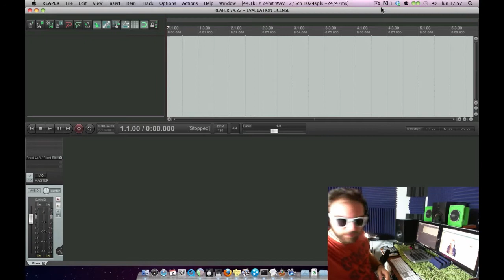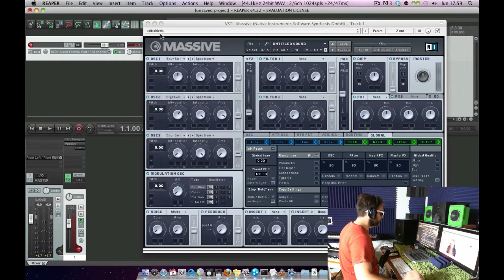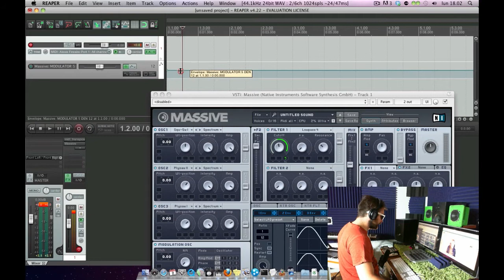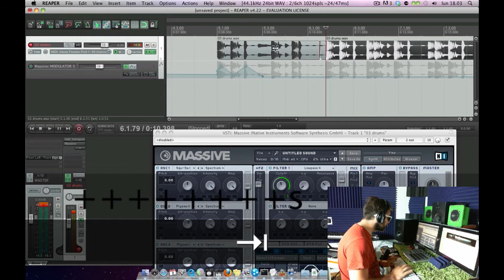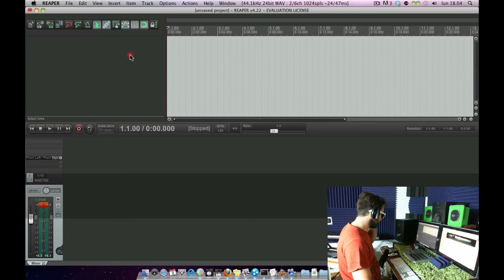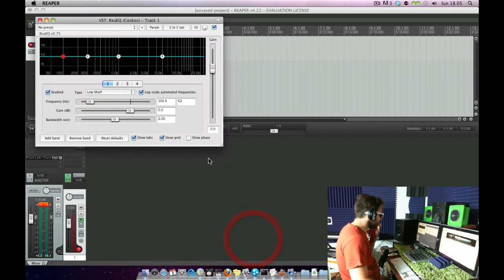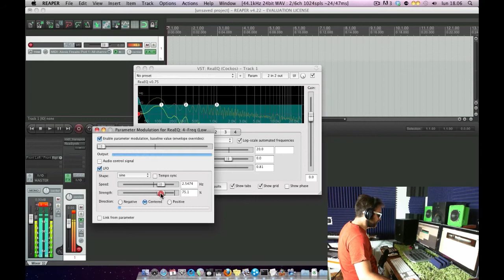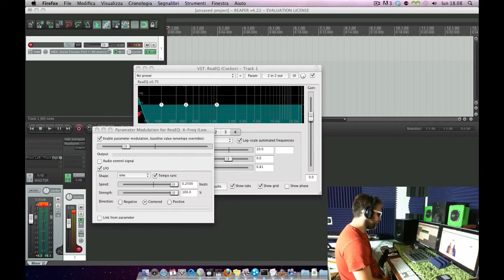REAPER - Tutorial - ITALIANO - DUBSTEP WOBBLE BASSO BASSLINE - Puntata 18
WOB WOB WOB WOB WOB WOB WOB WUB WUB WUB WUB WAAAAAAA